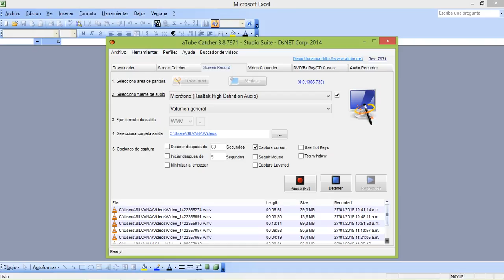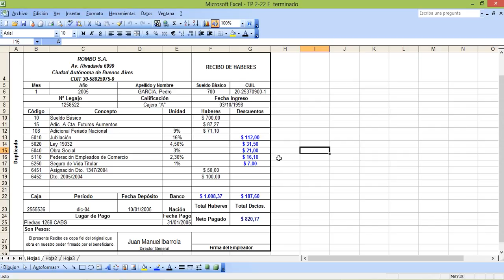TP 2 22 E